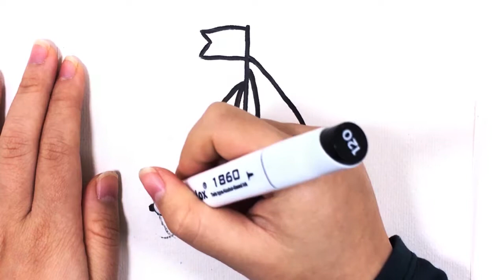How To Draw and Coloring Sail boat - Draw Sail boat - Drawing for Children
How To Draw and Coloring Sail boat - Draw Sailboat - Drawing for Children